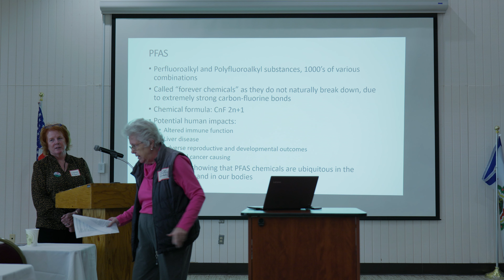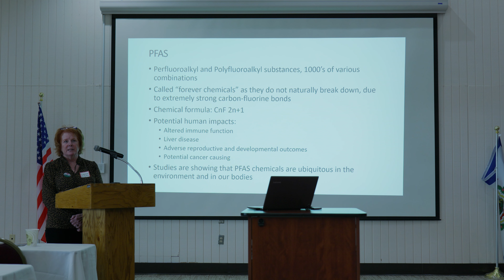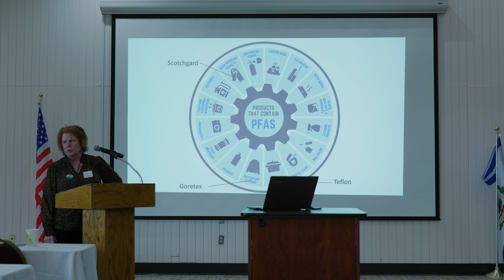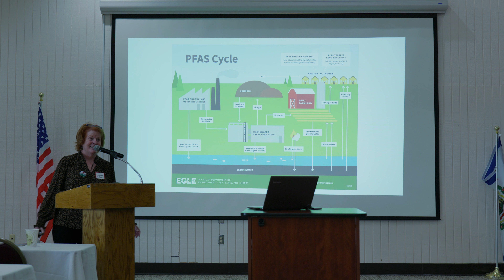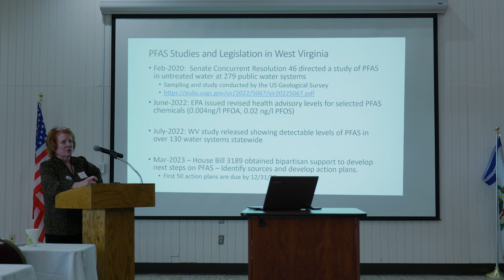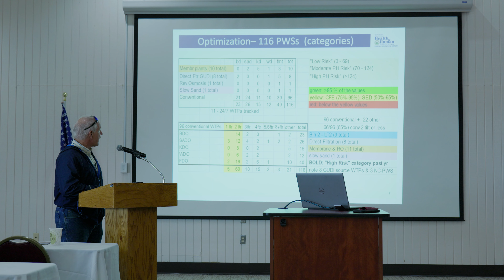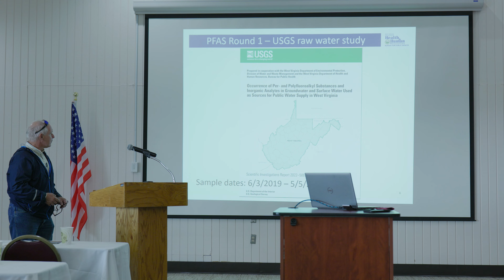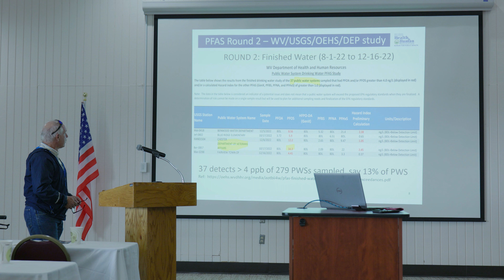WVHC Fall Review - PFAS And Small Town Water Issues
What are the problems and pitfalls of treating water in small towns and rural areas? What are PFAS and why do we care about them? How do we deal with PFAS in systems that have not been removing them from our water? How are new developments in our water systems funded? Presented by Mike Hawranick; Jay Kennard, Davis Water Operator; Cory Weese, WV Rural Water Association, and Luanne McGovern, WV Highlands Conservancy vice president and retired chemical engineer.

First coming together in 1965, the West Virginia Highlands Conservancy is one of the state's oldest environmental activist organizations. Learn more about our mission to protect and preserve the Highlands of West Virginia and become a member at wvhighlands.org